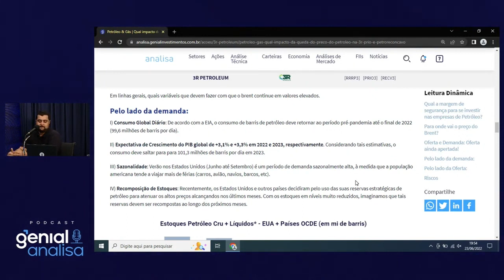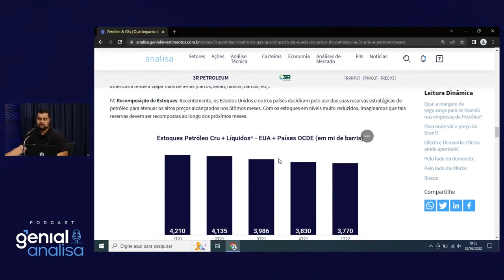O QUE ESTÁ ACONTECENDO COM A DEMANDA DE PETRÓLEO E COMO ISSO IMPACTA O PREÇO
Recentemente as ações de empresas ligadas ao petróleo caíram bastante. Isso se deve a queda do preço do barril do petróleo, mas para entender o motivo desse movimento você precisa saber o que está acontecendo com a demanda do petróleo e como isso impacta diretamente o preço do barril.